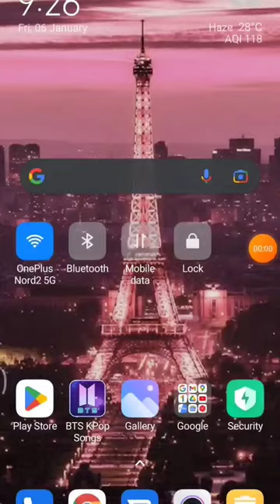world bus driving simulator how to download 🤔😃